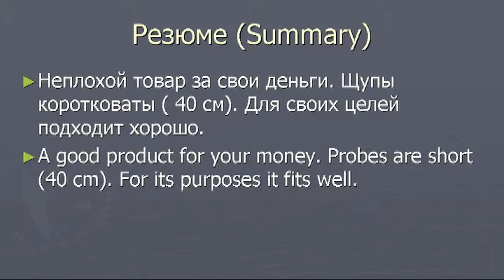Посылки с AliExpress. Распаковка и тестирование товаров с AliExpress. Мультиметр .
В даном ролике изображен процес распакови мультиметра DT-830B и делается выводы о его использовании. ЗВУКОВОГО Сигнала НЕТ.